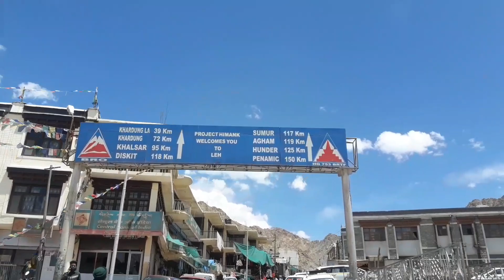Sonmarg to Leh Ladakh || Mannkaur vlogs